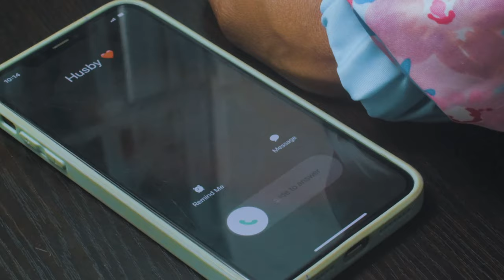Afia’s haunted shadows – Brenya | S1 | Ep 1 | Akwaaba Magic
The consequences of her past choices haunt Afia Achiaa as she confronts a marriage without children, an affair with her doctor, and the infidelity of a cheating husband.